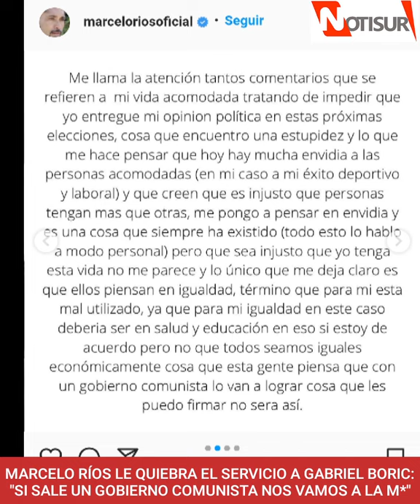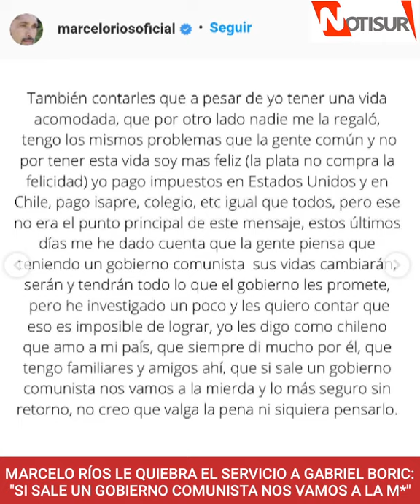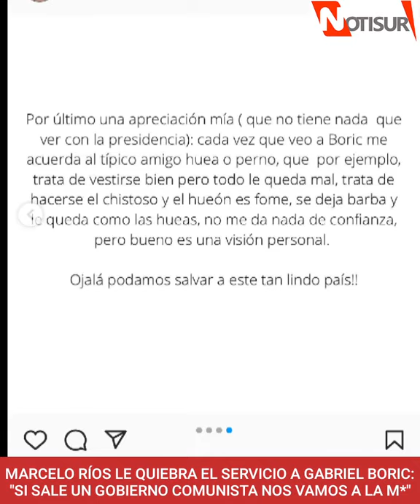Marcelo Ríos entrega su visión sobre Gabriel Boric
Ex tenista.